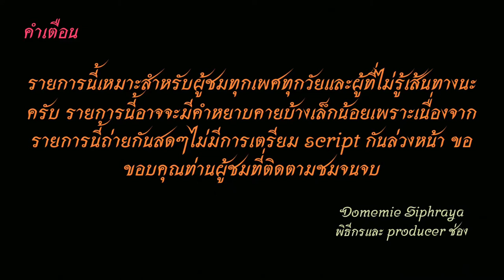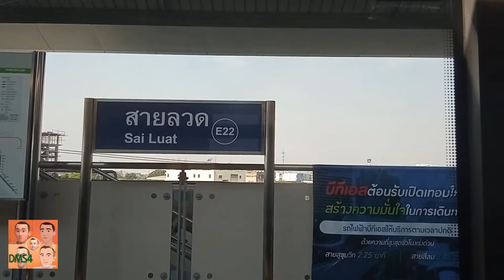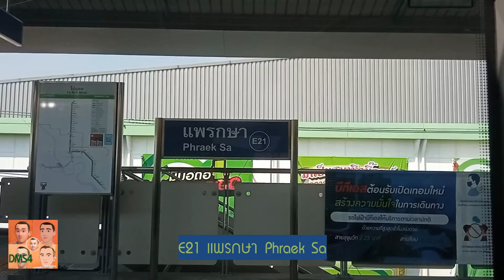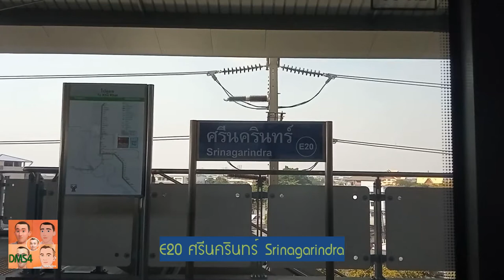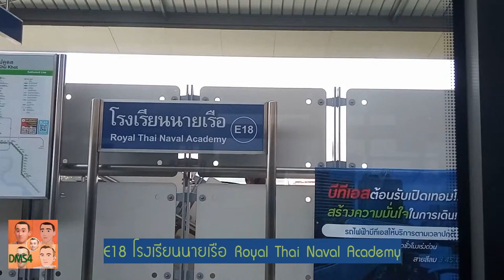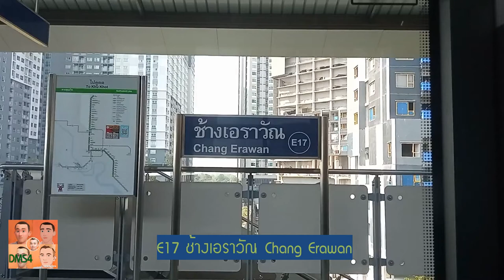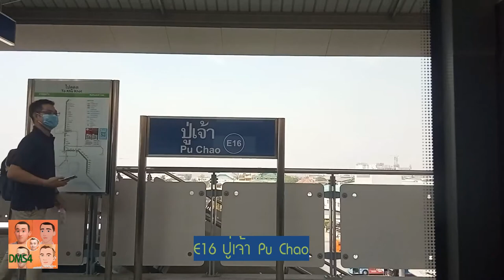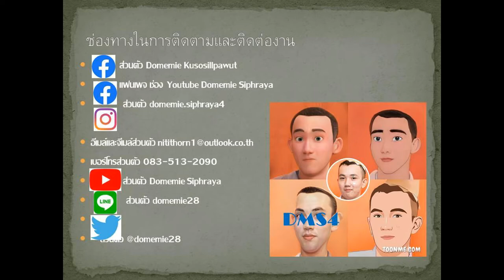Bus land Special EP.10 รถไฟฟ้า​BTS​ เคหะ​ฯ​-สำโรง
คลิปนี้ปรับปรุงจากคลิป Bus land Special EP.1 รถไฟฟ้า​BTS​ เคหะ​ฯ​-สำโรง ที่มีความไม่คมชัดและเบลอมาก ผมจีงทำคลิป รถไฟฟ้า ​BTS​ ส่วนต่อขยายด้านใต้ใหม่ และแบ่งออกเป็น 2 คลิป คือ คลิปที่แล้ว(รถไฟฟ้า​BTS​ สำโรง-เคหะฯ) กับคลิปนี้( รถไฟฟ้า​BTS​ เคหะ​ฯ​-สำโรง ) เพื่อเพิ่มความคมชัดมากขี้น และดูการเปลี่ยนแปลงจาก 2 ปีที่แล้วที่เปฺิดสายรถไฟฟ้า​BTS ส่วนต่อขยายด้านใต้ แบริ่ง-สำโรง ใหม่ ๆ ว่ามันแตกต่างแค่ไหน​
1.ไอจีส่วนตัว domemie
2.เฟสส่วตัว Domemie Nitithorn Kusosillpawut
3.เฟสเพจ ช่อง Youtube Domemie
ช่องทางติตตาม
1.ไอจีส่วนตัว domemie
2.เฟสส่วตัว Domemie Nitithorn Kusosillpawut
3.เฟสเพจ ช่อง Youtube Domemie